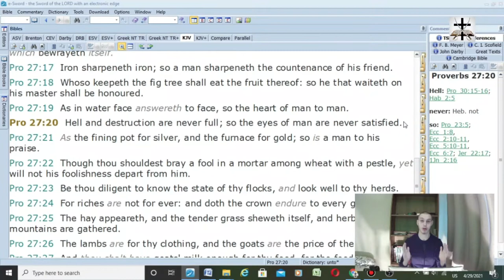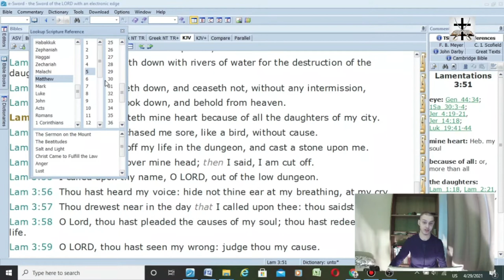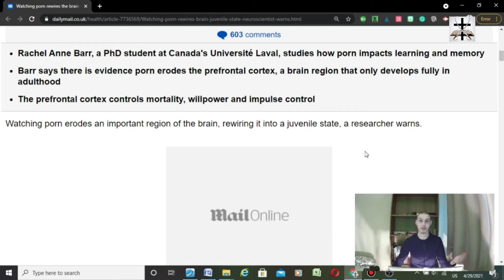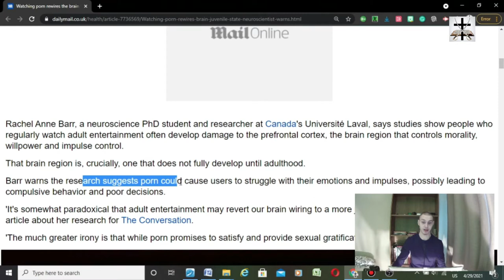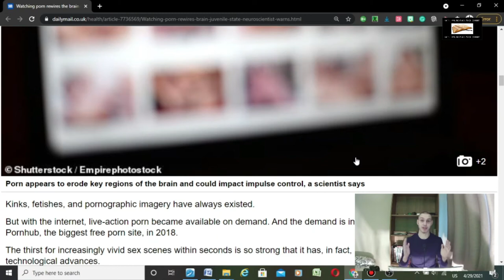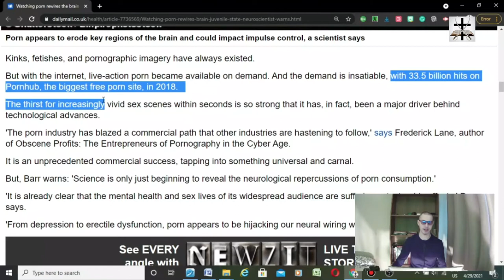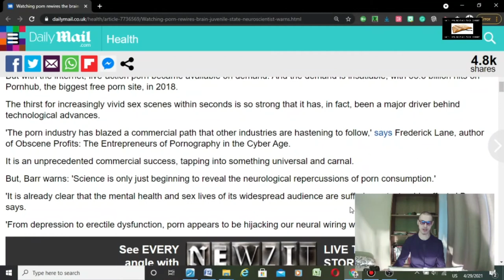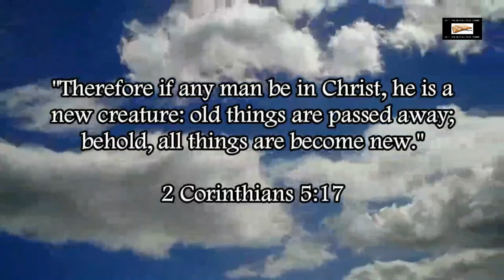Pornography Erodes The Brain's Prefrontal Cortex